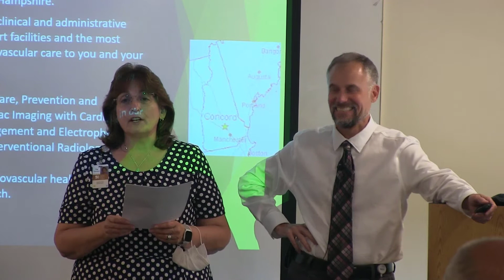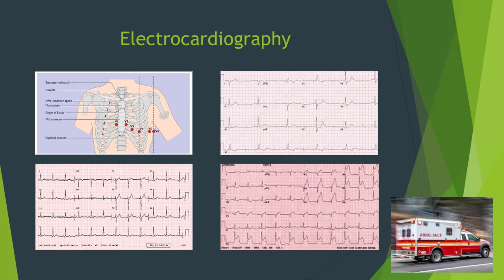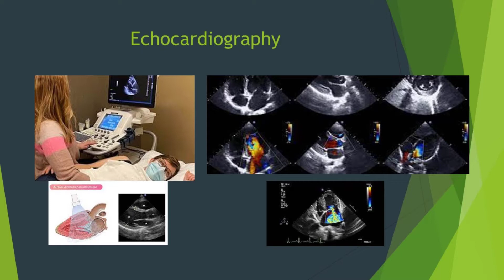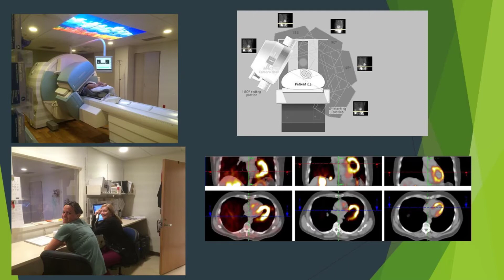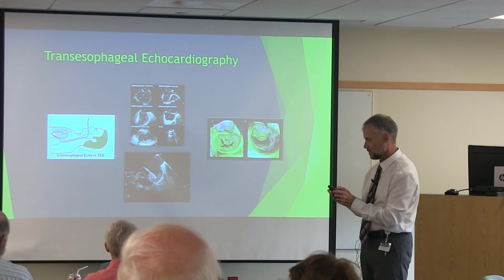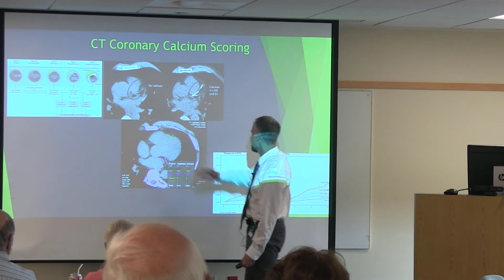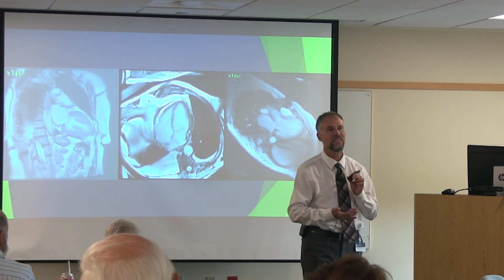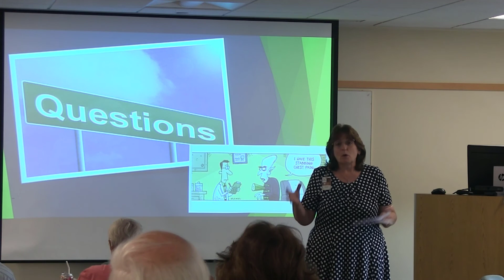Advanced Cardiac Imaging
Dr. Michael Newton of Concord Hospital Cardiology presents advances in cardiac imaging, as part of our Trust's 'What's Up Doc?' donor lecture series.